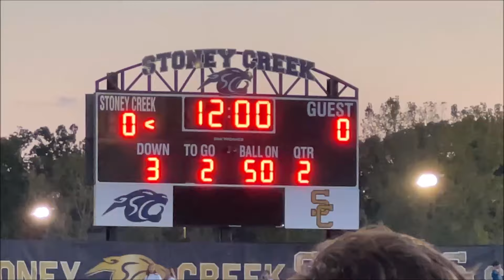Rochester Vs. Stoney Creek Football Game 10/4/2024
Rochester traveled to Stoney Creek High School on October 4th of 2024 for Week 6.  This was by far the best matchup of the season so far with this game getting as close as it would have gotten considering the fact that Rochester and Stoney Creek were both fighting real hard in overtime for victory.  Although Rochester came up short this time by a point(unlike what happened 2 years ago when Rochester was last at Stoney Creek's stadium) this was a great game.  Both teams played very well for an exciting but intense game.  Time Stamps are below of events

0:00 Falcon Marching Band Enters Stadium
3:16 Cougar Marching Band Enters Stadium
5:52 Pre-Game show with Cougar and Falcon Marching Bands
12:53 1st Quarter
31:40 End of 1st Quarter (Tie Game 0-0)
32:06 2nd Quarter
57:09 End of 1st Half (Tie Game 7-7)
57:53 Halftime Show Falcon and Cougar Marching Bands
1:04:32 Combined Falcon and Cougar Marching Band Halftime Music
1:07:43 3rd Quarter
1:32:09 End of 3rd Quarter (Tie Game 7-7)
1:32:22 4th Quarter
1:59:28 End of Regulation (Tie Game 14-14)
1:59:42 RHS Fight Song
2:00:15 Overtime
2:07:30 End of Game (Stoney Creek Wins 22-21)